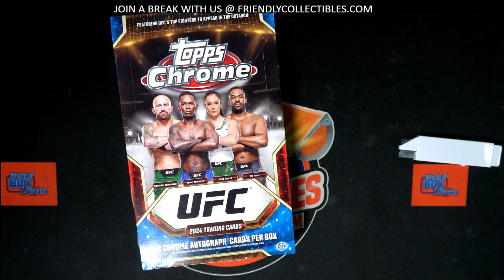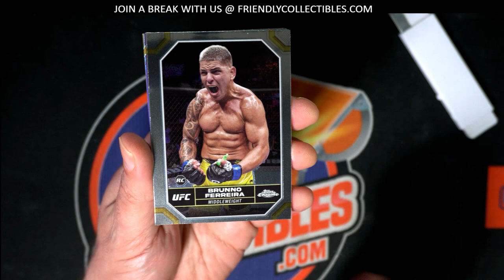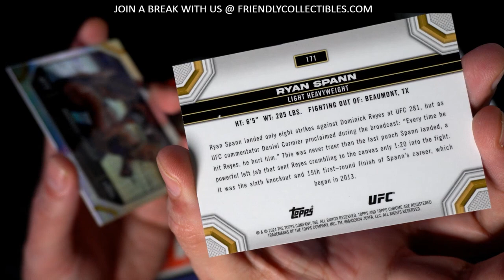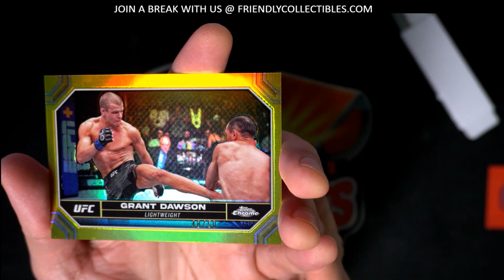2024 Topps UFC Chrome Pack rip for Tristan